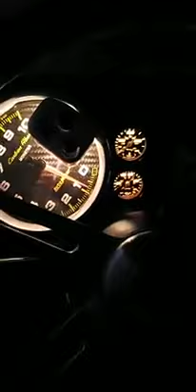My 69 Camaro